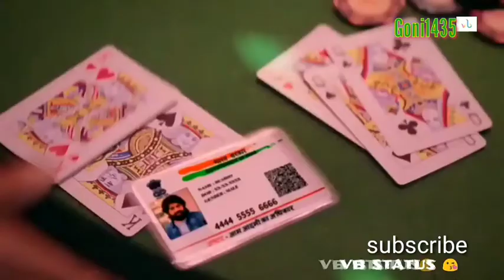Kgf2 kgf Rockybhai goni1435#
Rocky boy style Rocky attitude Rocky style